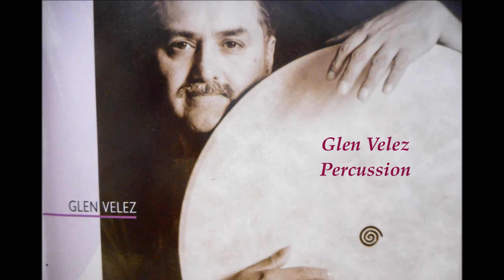Γιώργος Μαγκλάρας - Χανιώτικο | Giorgos Maglaras - Chaniotiko (Official Audio Video)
Γιώργος Μαγκλάρας - Χανιώτικο (Ορχηστρικό)
Παραδοσιακό
Video Editing: Ελίνα Μπουκουβάλα
Από το άλμπουμ 'Γιώργος Μαγκλάρας - Άμμος'

Official Audio Video of 'Chaniotiko' (Instrumental)
Traditional
From the album 'Giorgos Maglaras - Ammos'